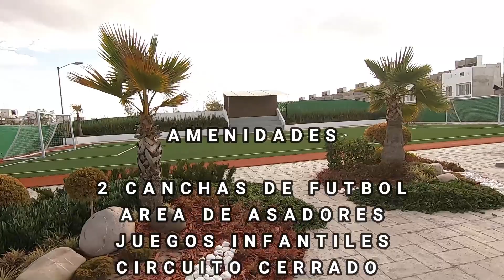CASA CON ROOF GARDEN 3 RECAMARAS ⛔ NO DISPONIBLE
CASA CON ROOF GARDEN EN PRIVADA
3 RECAMARAS CON CISTERNA
PRECIO $1,435,000

*** Los precios no incluyen gastos de escrituración ni derechos o impuestos que deriven de la compra.

🏡 Quieres promover tu casa tu mismo?, nosotros te realizamos el video
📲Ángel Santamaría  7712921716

🙋‍♀️COMO GANAR DINERO POR RECOMENDACION HAZ CLIC AQUI ABAJO

Si por alguna razón no te convence esta opción, haznos saber lo que buscas, solo necesitas unos segundos